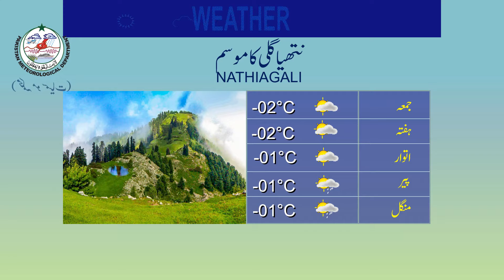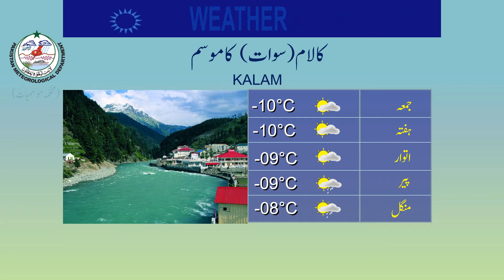Weather Update for tourist | 13-01-2022